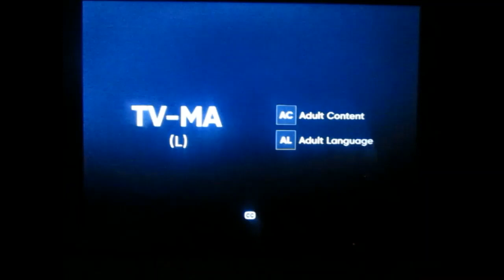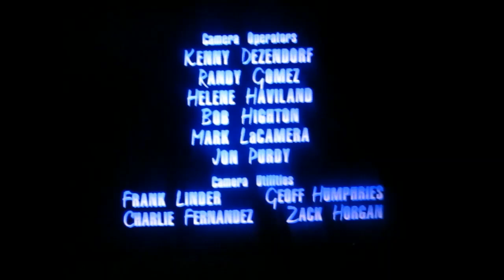HBO Comedy ½ Hour : Kathy Griffin | S03EP11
I miss watching comedy specials like this.